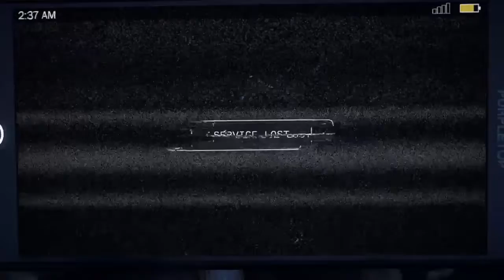FAR CRY 5 Ma Découverte du jeux